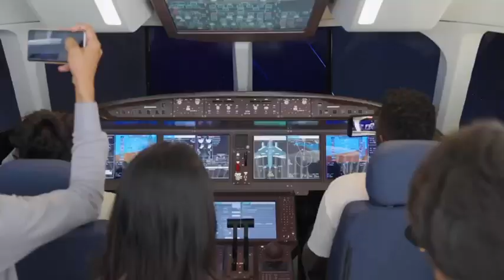Exploring China — international DHUers in the G60 S&T Innovation Valley of Yangtze River Delta!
This is an immersive journey into the world of technology and frontier knowledge. Students began by visiting the G60 Science & Technology Innovation Valley of Yangtze River Delta Planning Exhibition Hall.✨ Here, they first gained a comprehensive understanding of the development and future prospects in this Innovation Valley.

➡️Continued the journey, students proceeded to OmniVision Semiconductor (Shanghai) Co., Ltd., where they had in-depth discussions with 5 operational managers from the company’s major product divisions. 👏👏It was an unforgettable experience for them to gain insights into the cutting-edge developments in semiconductor technology and the industry’s internal operations.